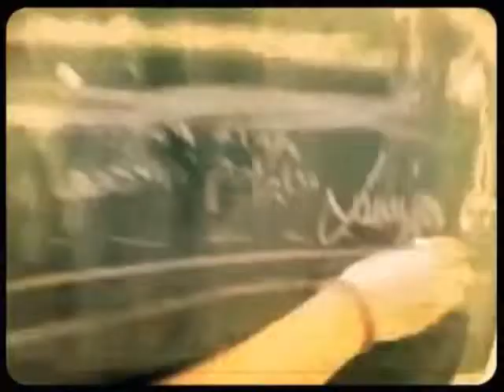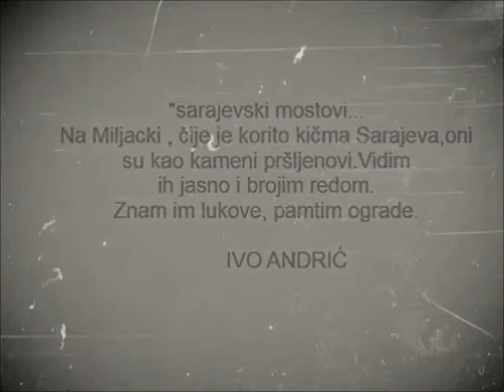svi smo mi jedan most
dramski prikaz / Svi smo mi jedan most /
Sarajevo, 2014.

/dramska sekcija OŠ "Nafija Sarajlić ",Sarajevo/